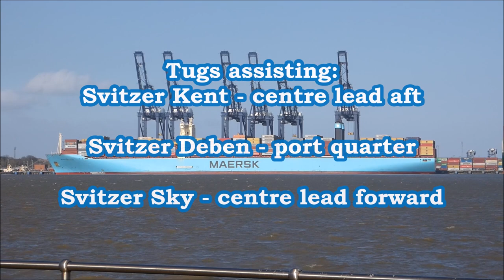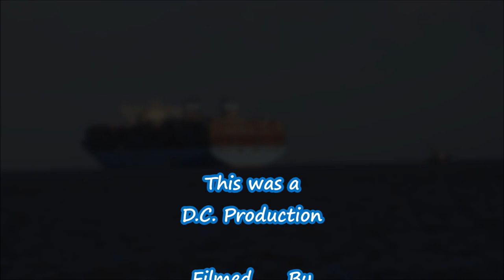Deep draughted Munkebo Maersk eases off and swings to starboard to depart Felixstowe 21st April 2021